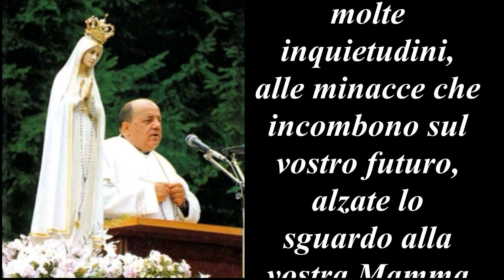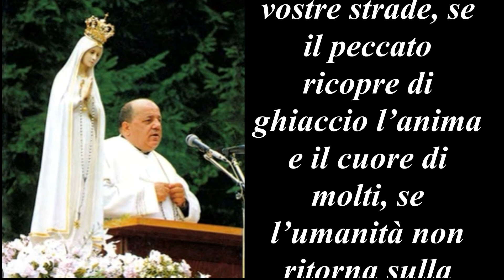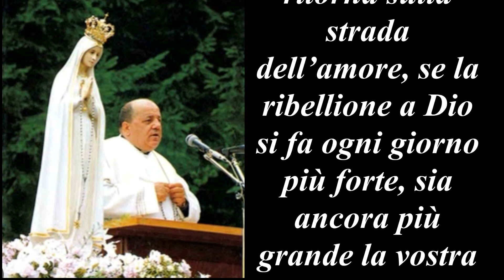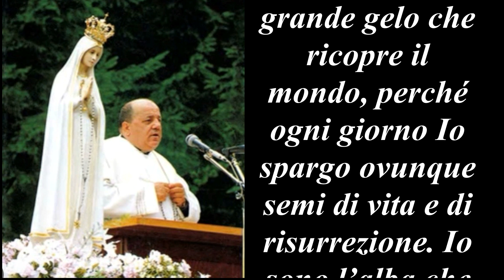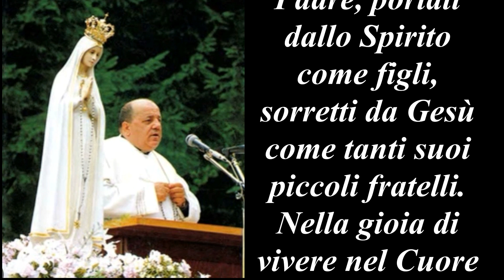257^ Messaggio:1 gennaio 1983